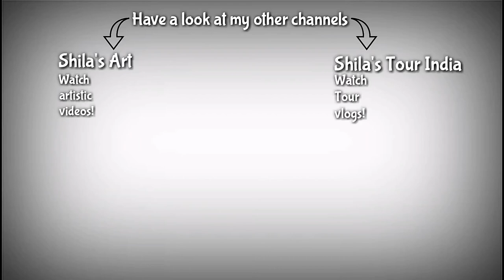How to make Gulkand Dry Fruit Kulfi | Home made Kulfi